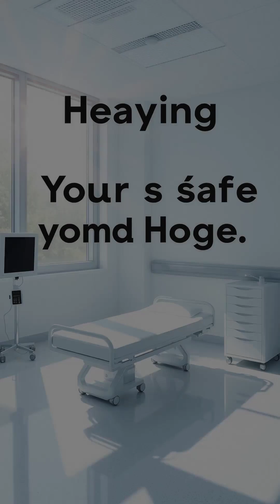Could You Survive a Black Widow Bite?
A black widow's bite is a serious medical emergency, but is it always a death sentence? We break down the symptoms, the risks, and the modern medical treatments that can save your life.